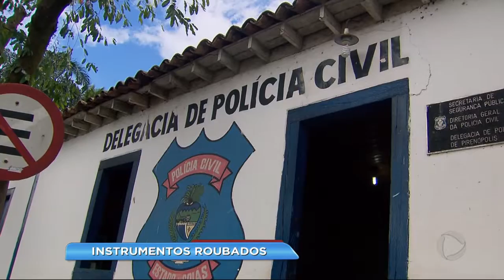BG - Instrumentos roubados -27-01-2017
Integrantes da banda Fenix, de Pirenópolis, pedem ajuda para encontrar os instrumentos roubados de dentro do Prédio.